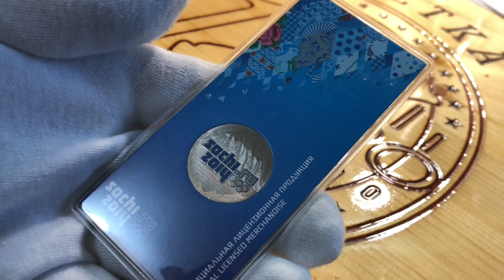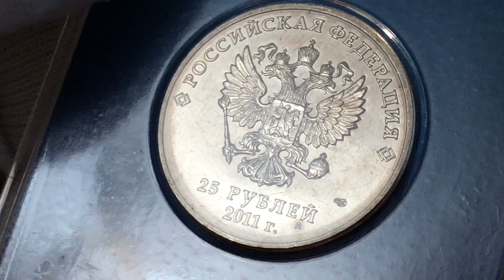Редкие монеты: 25 рублей 2011: Сочи - 2014(Горы) - Все разновидности и их цена!